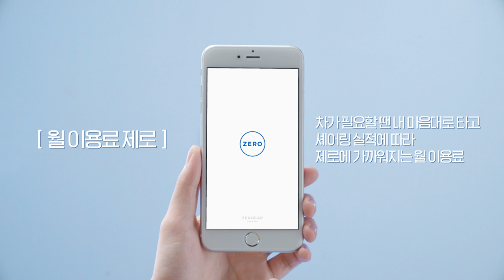[제로카셰어링] 차를 갖는 새로운 방법, 제로카셰어링!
셰어링 할수록 이용료가 제로에 가까워진다.
지금 제로카를 신청하고 월 이용료 제로에 도전하세요!

* 신청하기 : zerocar.socar.kr